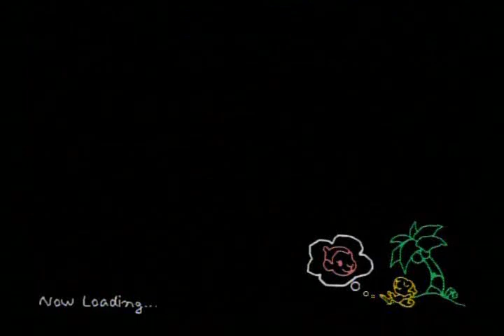Lets Play the Adventures of Darwin Part 30: Nearing the boss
Villager #23, and a successful climb up the volcano!